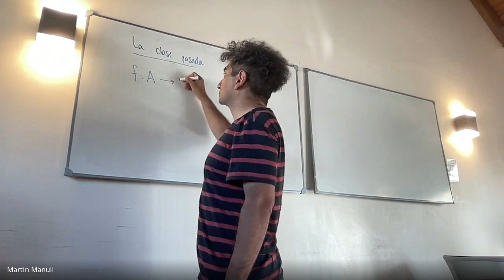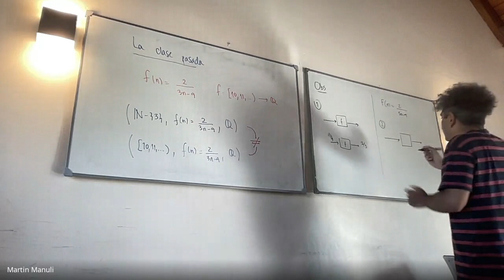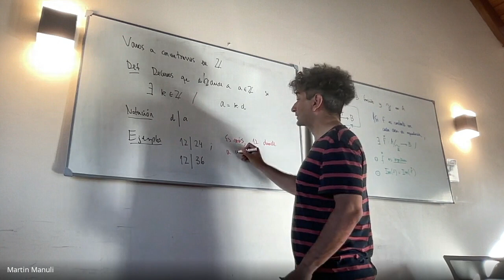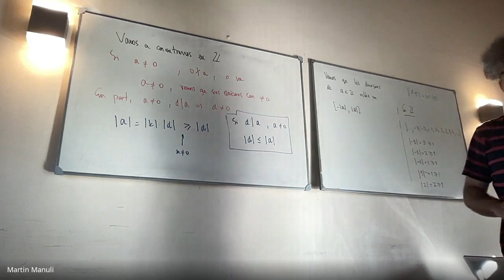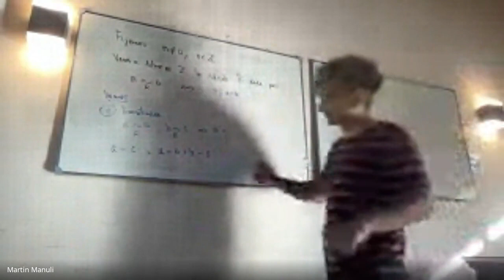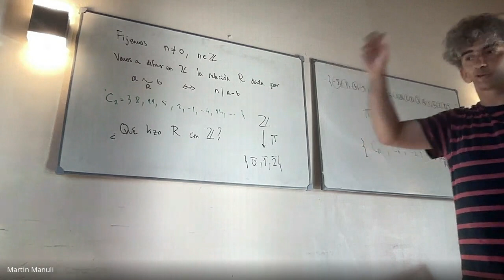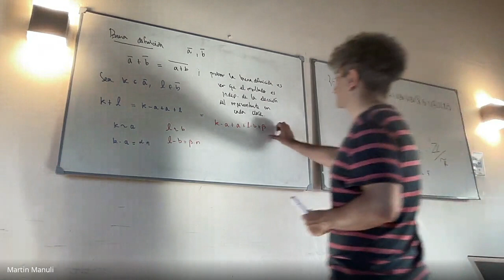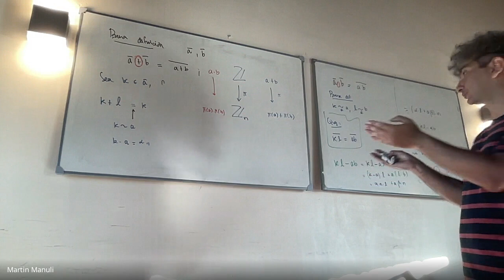Matemática básica para ZKP developers - Clase 5